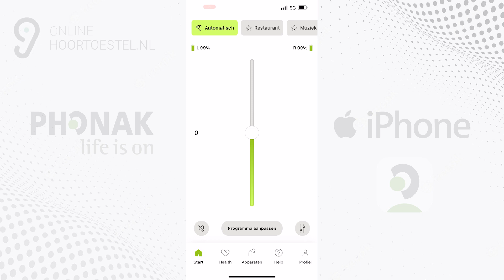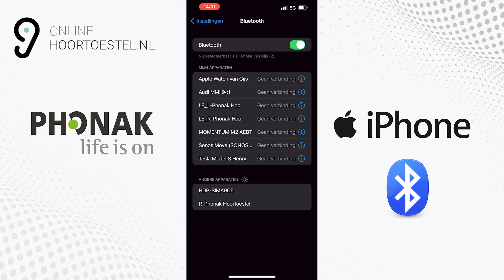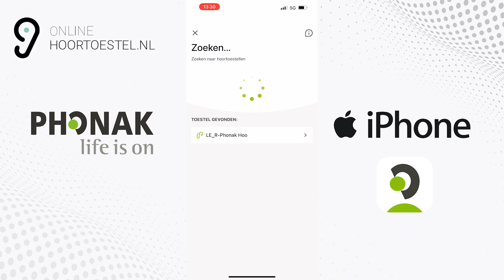Hoe kan ik mijn Phonak hoortoestellen herkoppelen met mijn android telefoon?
In deze video willen wij u graag een handje helpen door te laten zien hoe u uw Phonak hoortoestel/hoortoestellen herkoppelt met uw Android telefoon.
Graag laten wij u stap voor stap zien hoe u dit proces ondergaat en welke handelingen er nodig zijn om dit te laten slagen.
Wij hopen dat dit een hulpvolle video is en u kan ondersteunen bij het gebruik van uw hoortoestel/hoortoestellen.